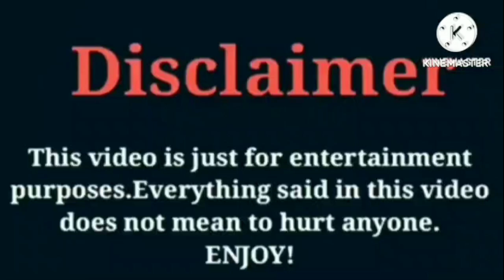Jslutty VS Super Siah (Beam Squad) | Lifestyle | Comparison | Interesting Facts